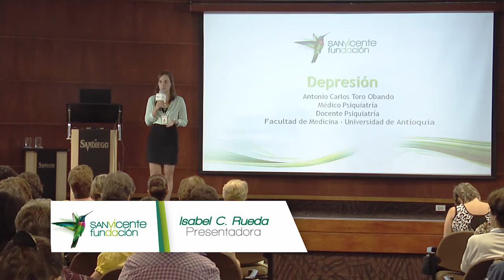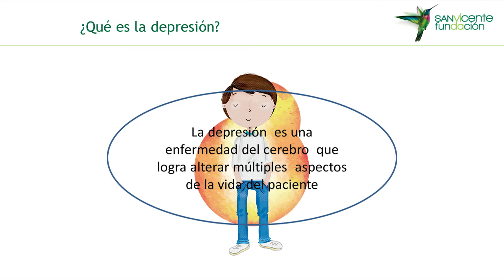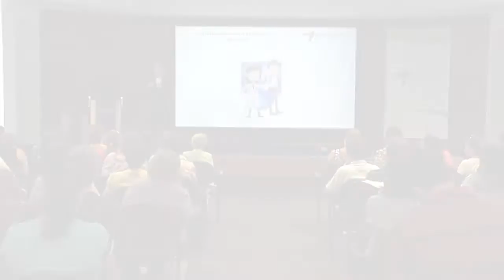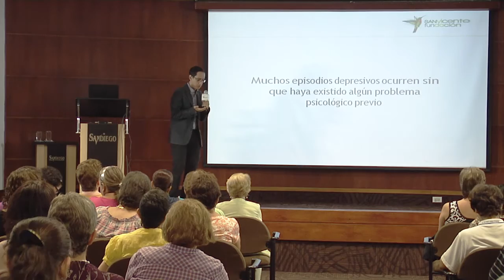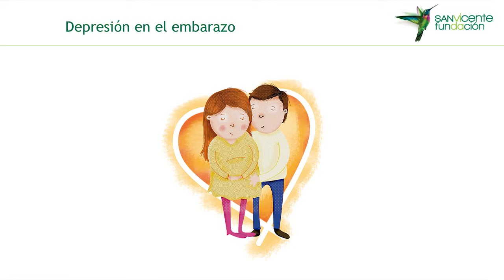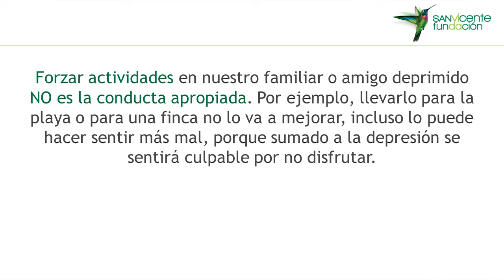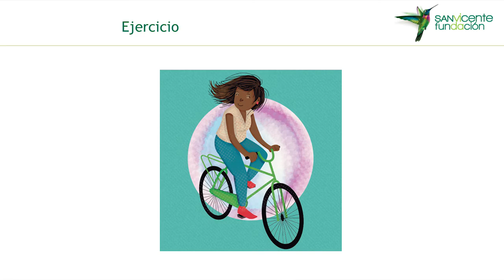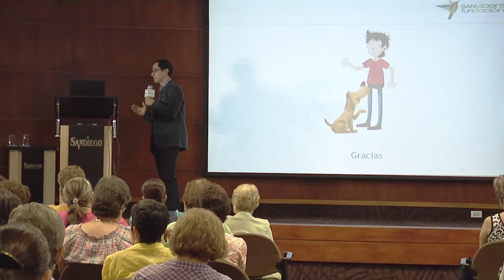A Nuestra Salud: Signos y formas de enfrentar la depresión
La depresión es una enfermedad del cerebro que logra alterar múltiples aspectos de la vida del paciente.

A pesar de los avances en salud mental en los últimos años, muchas veces la depresión no es detectada por los pacientes ni por los médicos. En estos casos no hay diagnóstico y menos un tratamiento adecuado.

Los invitamos a conocer más sobre este tema de la mano del doctor Antonio Carlos Toro Obando, Médico Psiquiatra y docente en psiquiatría de la Facultad de Medicina de la Universidad de Antioquia.